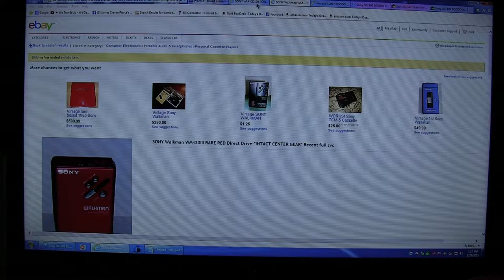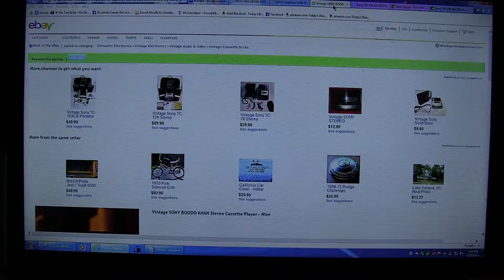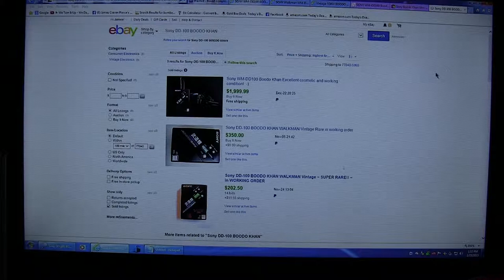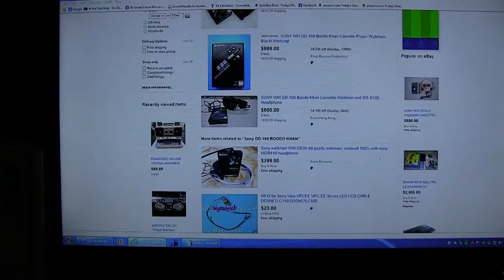Sony Walkman DD-100 Boodo Khan homage JohnEdward extended version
Please read to the bottom.
00022 Sony Walkman DD-100 Boodo Khan homage JohnEdward extended version
Someday I will open this Boodo Khan Walkman, I don't know when.
uploaded to cassettetapewalkman
00021 Sony Walkman DD-100 Boodo Khan homage JohnEdward 3 minutes short version
Google; john edward walkman collector obituary -
John Edward Lydle, Jr., age 56, passed away suddenly on December 7, 2013 in Pompano Beach, Fla.
 He was an avid collector, owning the largest walkman collection in the U.S.
I also Knew and had conversations - not in any online forums - with John about walkmans.
JohnEdward's youtube account is ( The71Roadrunner ) cause he liked cars too.